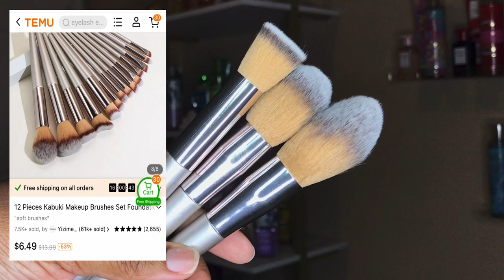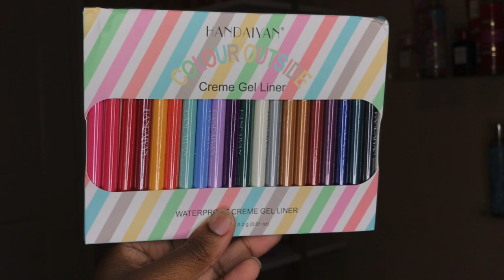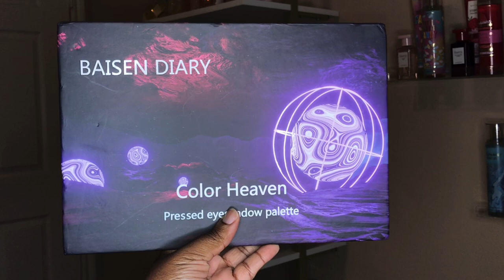TEMU Makeup Haul / Demo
🎁Download Temu APP here to unlock your EPIC cash coupons adding up to $100!   (For all users)

All products mentioned in this video:
7Pairs 3D Mink Lashes False Eyelashes Natural/Thick Long Eye Lashes $2.99💰
Powder Puff Face Soft Triangle Makeup Puff For Loose Powder Body Powder $0.89💰
10 Pcs Champagne Gold Color Makeup Brush Set $5.49💰
CAKAILA 18 Color Eyeliner Pencil Eyeliner Gel Pen $0.79💰
20-color Pearlescent Matte Waterproof Non-smudge Rotatable Eyeliner Gel Pen $1.49💰
Triangle Eyebrow Pencil Waterproof Time-saving Safe Square Gold Color Tube Beauty Brow Pencil $0.79💰
Tri-color Diamond Shimmer Eyeshadow Liquid Single Pack Halloween $3.99💰
13x4 Lace Front Human Hair Wigs Body Wave Lace Front Wig $50.99💰